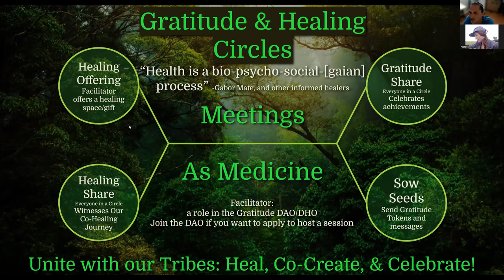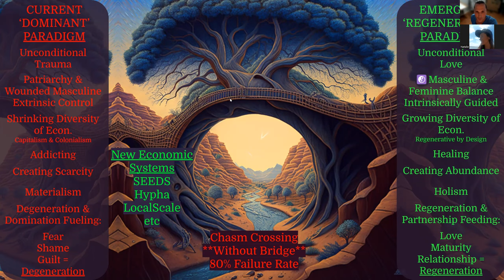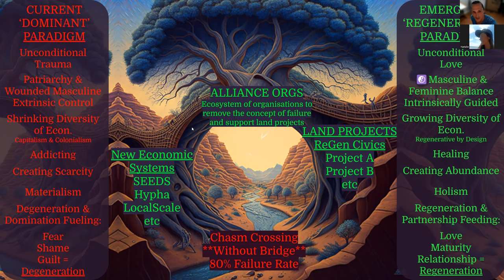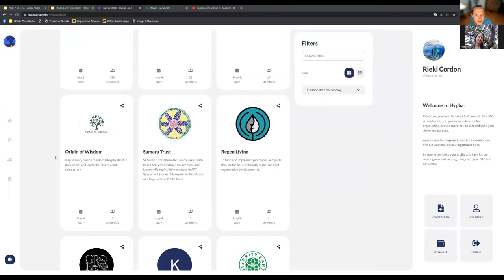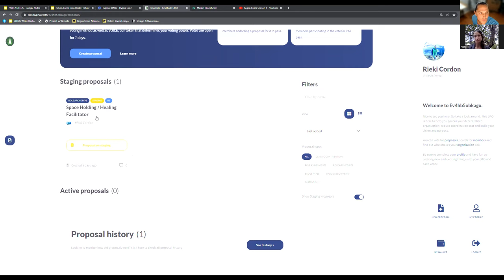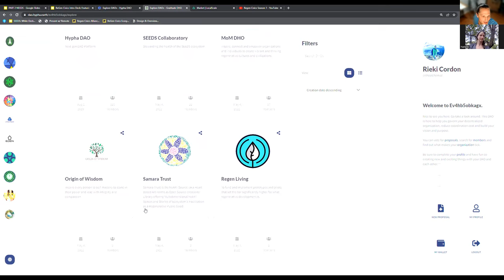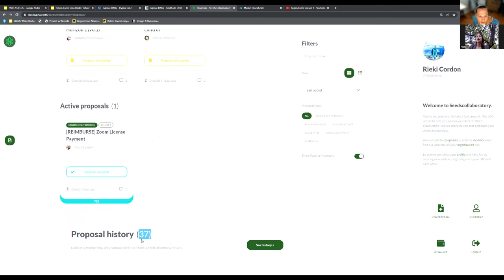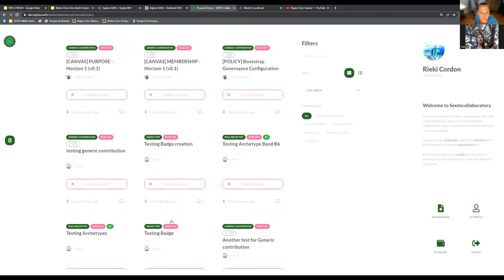Your invitation to a Multiplayer Healing Journey | Gratitude and Healing Circles Part 2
You’re invited to join a Multiplayer Healing Journey.

Natalie (urtheguru) and Rieki (thealchemist) explore the launch of the Gratitude DHO/DAO and Healing Circles.

0:00 Join the Gratitude DHO
0:27 Roles for Healers - Co-creating an economy that serves our humanity
 1:54 Consensual Money
2:35 Bridge to new paradigms
4:18 Ho'oponopono
5:20 Exploring the bridge
6:10 Economies of purpose and passion
6:50 From shrinking diversity of economies to growing diversity
7:50 Healing Circles to discover your role in regenerative economies
10:00 Healing as the point - not avoiding conflict
12:20 The Soil of the Inner Mud
16:44 Gratitude Token - a regenerative currency to bridge paradigms
20:35 Gratitude Tokens - How do they work? Further decentralising our regenerative economy
25:50 Gratitude DAO FACILITATORS AND HEALERS how to join
27:35 Exploring SEEDS DAOs/DHOs GET RECOGNISED FOR YOUR CONTRIBUTIONS
29:10 SEEDS collaboratory brief history
32:33 HOW TO GET INVOLVED
34:20 CALL FOR HEALERS TO JOIN GRATITUDE DAO!
35:20 Other DAOs & DHOs in SEEDS
37:30 Closing thoughts

This is an invitation for our movement to reconnect with the Heart of our Renaissance, which is Regeneration, which is healing and doing this together.

Join the Inaugural Healing Circle June 23rd 2023
(one day after the Solstice)
@ 0800 PST – 1100 EST – 1500 UTC
Facilitated by Rieki Cordon 90-120 min (depending on attendance and flow)

CALLING ALL HEALERS!

Brief:

Introducing the Gratitude DHO/DAO and Healing Circles!

Earth/Gaia has stage 4 cancer. Parts of Her microbiome (e.g. humans…) are currently attacking healthy cells (e.g. other species…) and harming vital organ systems (e.g. forests, oceans, etc) as we destabilize our biosphere, our home.

However, as Zack Bush MD, Gabor Mate MD, and many, many other doctors have detailed extensively. Spontaneous remission (miracle healing of cancer) happens often enough to no longer be called a “miracle”, but just another option that we have to choose from. We CAN heal.

We don’t need to succumb to cancer, we can heal, which is what Healing Circles are all about.

Spring is arriving in the SEEDS ecosystem!
The tools we’ve been focused on building over the years are ready (ready enough…) for us to start using them to coordinate our ReGenerative Renaissance and to equitably acknowledge each of us for showing up. This was a main hurdle before and why the community initiated the “Winter Season” to stop growing and asking more people to join and contribute – if there wasn’t an easy way to equitably acknowledge those contributions.

Quick Details:

Gratitude as a way to accelerate sowing Seeds and restarting our Economy
Gratitude Circles will be another method for the SEEDS economy to acknowledge contributions to the ReGenerative Renaissance – anything from planting community gardens to hosting events and healing your bioregional community can earn Seeds!
The Gratitude DHO is being gifted Seeds from historical Campaigns
If you received Seeds for a Campaign, and didn’t finish gifting those Seeds to people yet, consider gifting them to the Gratitude DHO for topping up the Gratitude Pool each Cycle (these are the Seeds that will be distributed through Gratitude).
Request your historical contributions!
If you’ve been contributing to SEEDS at any point in the last 7+ years and haven’t already received tokens for your contribution, you’re encouraged to find the relevant DHO/DAO for your work (or to be part of creating a new one) and to request tokens for your contributions so far (for general contributions consider joining a role in the SEEDS Collaboratory).

Joinseeds.Earth

KNOWEDLGE BASE
Explore.Joinseeds.Earth